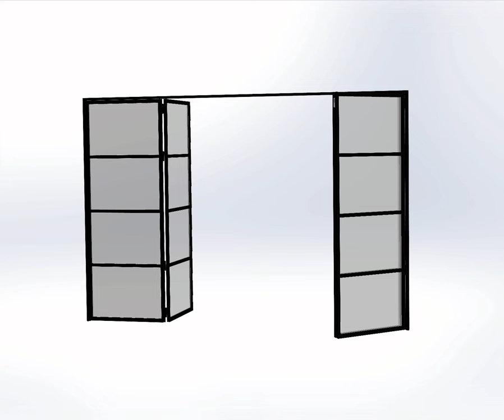BLACK STEEL 4 LEAF BIFOLD DOORS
This video was made for customer to visualise how steel bifolds door will open .